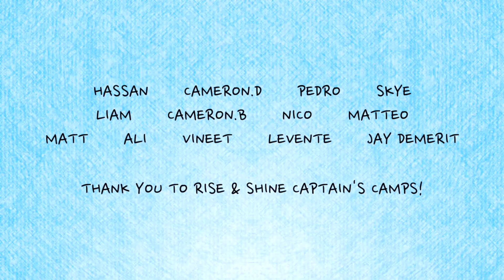First Pick | Starring Jay DeMerit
Starring Vancouver Whitecaps Captain, Premier League and World Cup Soccer player Jay DeMerit!